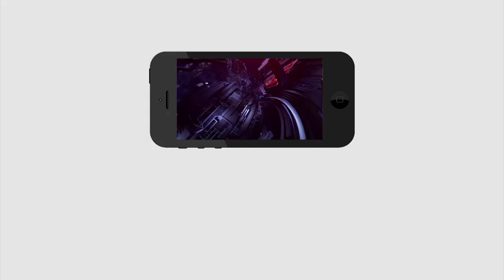Dubbaka MLA Raghunandan Rao Speech | Hayat Nagar | Nava Jeevan Reddy | దుబ్బాక ఫైర్ బ్రాండ్ రఘునందన్